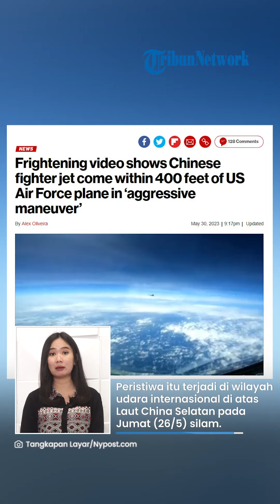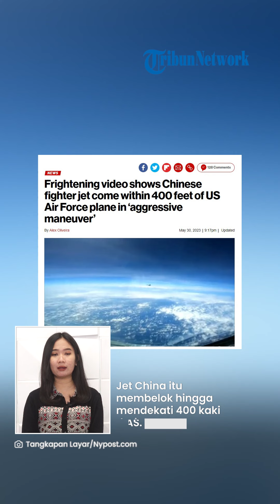PERTARUNGAN UDARA! Pesawat Militer AS DICEGAT Jet Tempur China di Langit hingga Kru Terpental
TRIBUN-VIDEO.COM - Pesawat militer Amerika Serikat dihadang oleh jet tempur milik China.

Peristiwa mencekam ini terjadi di atas Laut China Selatan di wilayah udara Internasional.

Ketegangan di langit ini meningkat seusai perseteruan antara AS dan Rusia, dimana Moskow merupakan sekutu China.